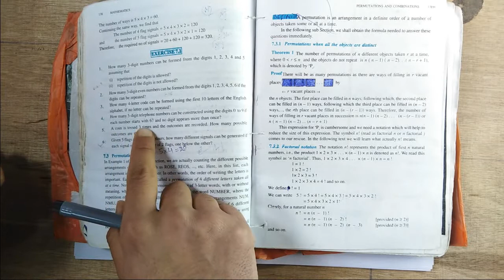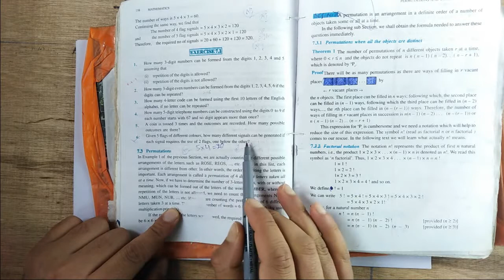CLASS 11TH MATHS NCERT CH. 7 PERMUTATIONS AND COMBINATIONS EX. 7.1 Q.NO 4 TO 6.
This video is continuation of our series of solutions of NCERT Maths for all classes.